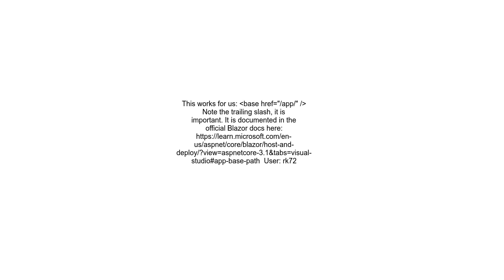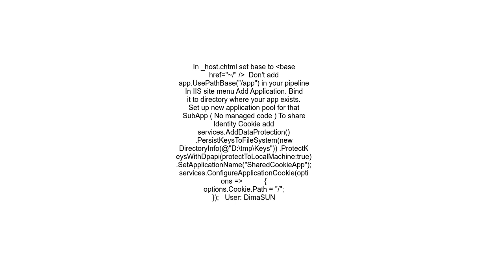Deploy Blazor app to a IIS sub application